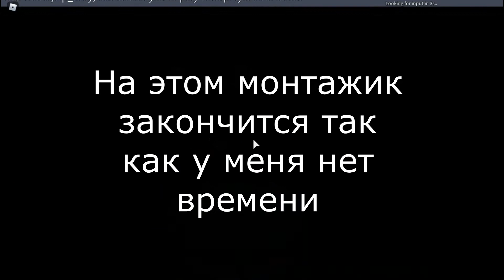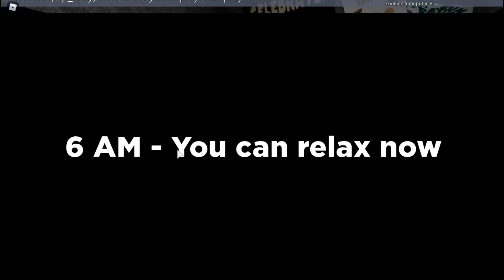FNaF support requested / 3 - 4 ночь. | Roblox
главное не описание а контент
ОТКРОЙ ОПИСАНИЕ ТЕБЕ ЖЕ ХОЧЕТСЯ =)